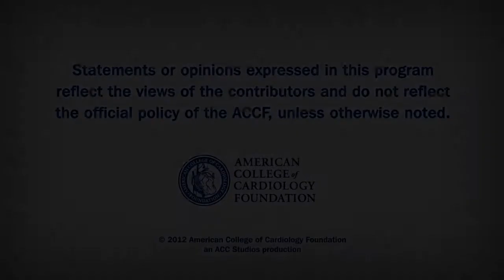Anticoagulation with Devices, FISH and Diobesity